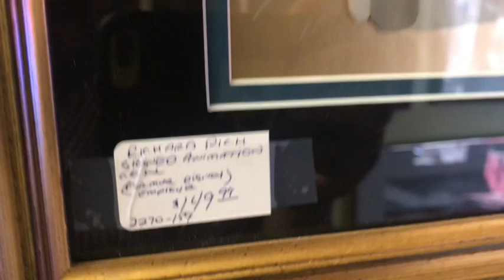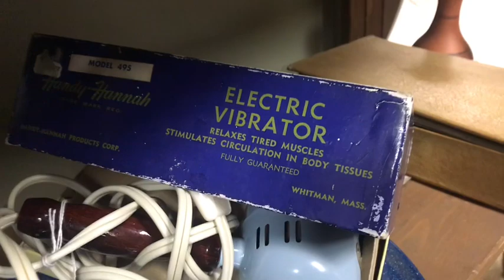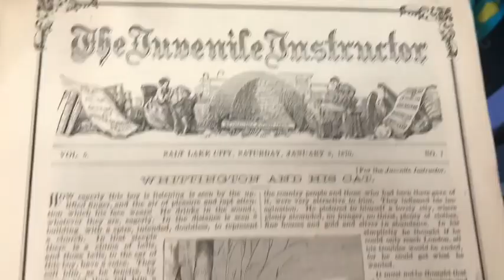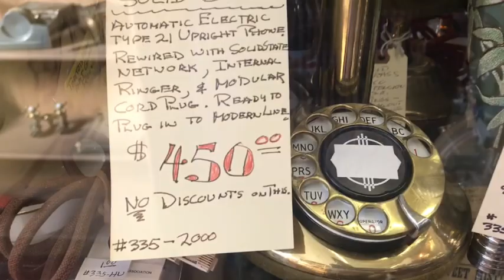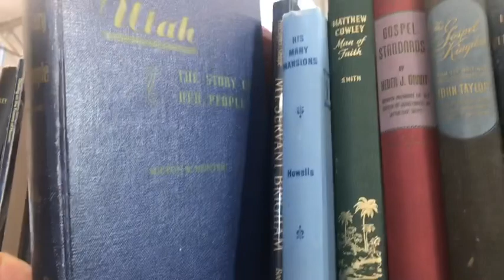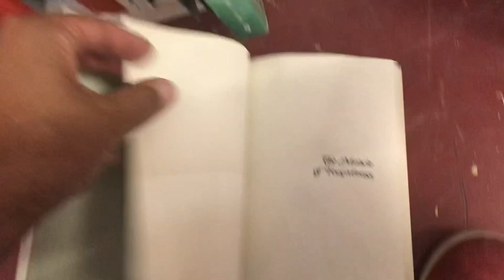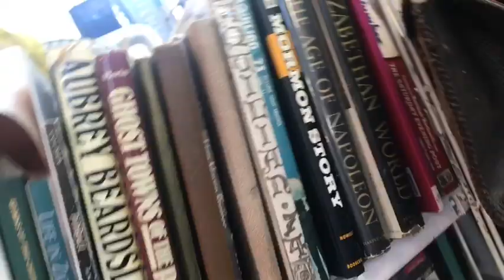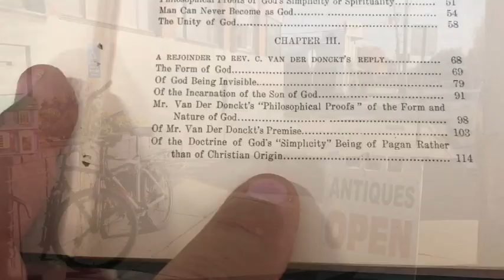Tours Mormones: En una tienda de antigüedades cualquiera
Es imposible visitar una tienda de cosas usadas en Utah sin encontrarse pilas de material mormón. Este es un ejemplo.

Visite el sitio de nuestro podcast en pesquisasmormonas.com